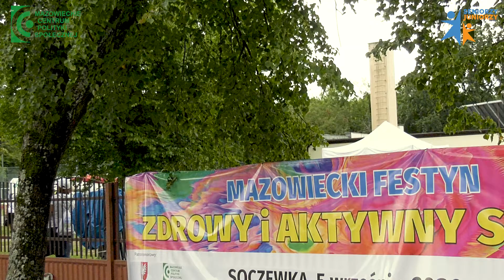Relacja z Festynu Zdrowy i Aktywny Senior - Soczewka 2020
W dniu 5 września 2020 r, w Soczewce Towarzystwo Krzewienia Kultury Fizycznej "Chomiczówka" zorganizowała MAZOWIECKI FESTYN „ZDROWY I AKTYWNY SENIOR”. Impreza dofinansowana została przez Samorząd Województwa Mazowieckiego – Mazowieckie Centrum Polityki Społecznej oraz Ministerstwo Sportu. Ze względu na trwającą epidemię COVID 19, uczestnicy imprezy musieli zastosować się do procedur wymaganych przez służby sanitarne. Organizator zapewnił wszystkim uczestnikom pakiet startowy w którym znajdował się między innymi pakiet dezynfekujący składający się z maseczki i żelu dezynfekującego.

Dziękujemy za obejrzenie tego wideo! Mamy nadzieję, że będziesz zaglądać tu często i podzielisz się wartością jaką od nas otrzymujesz ze wszystkimi, którzy mogą tego potrzebować. Twoje komentarze są dla nas jak powietrze, dlatego będzie nam bardzo miło jeżeli znajdziesz chwilę i napiszesz chociażby "Cześć!" :)
Seniorzyjuniorzy.pl to projekt o międzypokoleniowym charakterze, a jego nadrzędnym celem jest wymiana doświadczeń i wspólny udział seniorów i juniorów w ramach organizowanych akcji – warsztatów, reportaży, tworzeniu bazy wiedzy o zdrowiu, kulturze czy aktywności fizycznej.
Chcemy zadbać o poprawę jakości życia i zwiększenie poczucia szczęścia osób 55+ poprzez aktywizację międzypokoleniową.